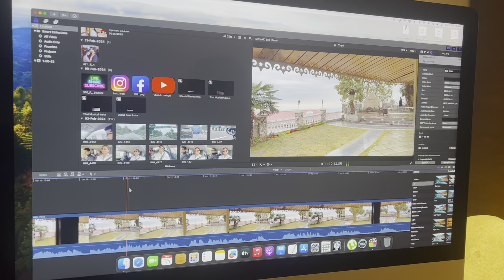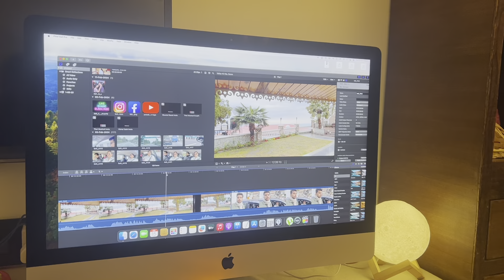Masoom Chehre ke Peeche ki Asliyat |Vishal Sheetal Vlogs | Basant Panchmi